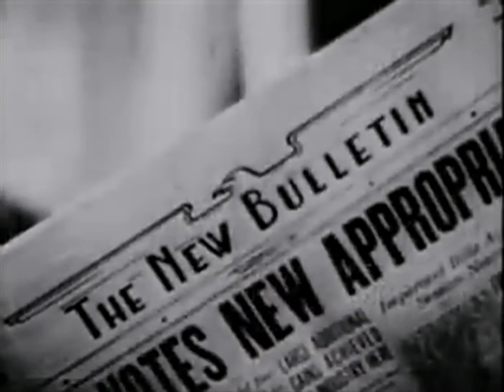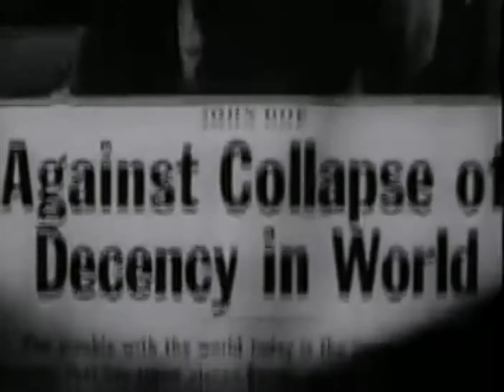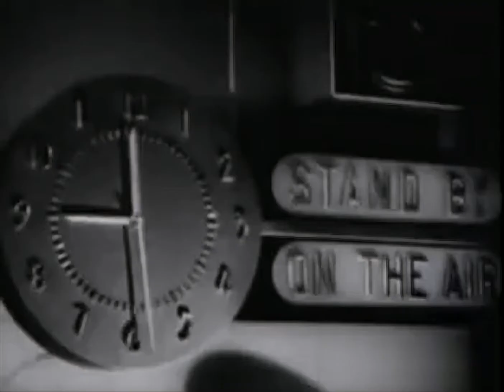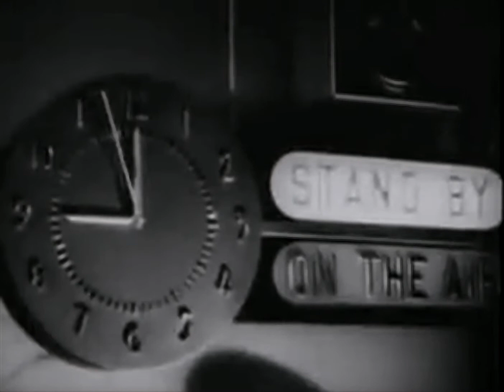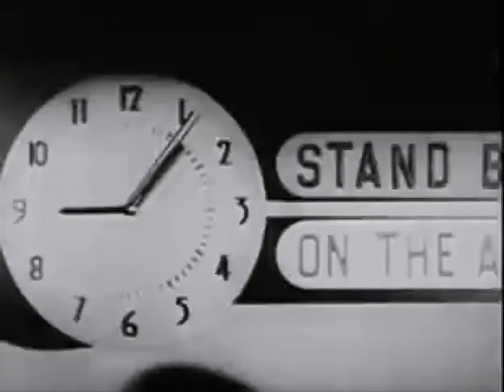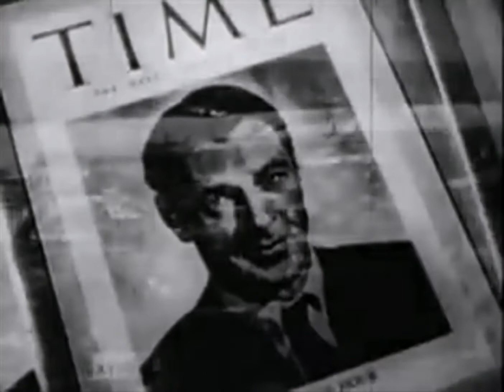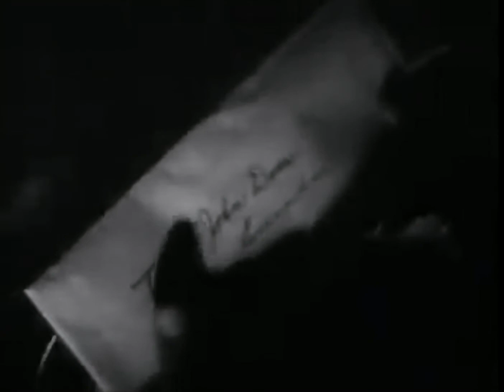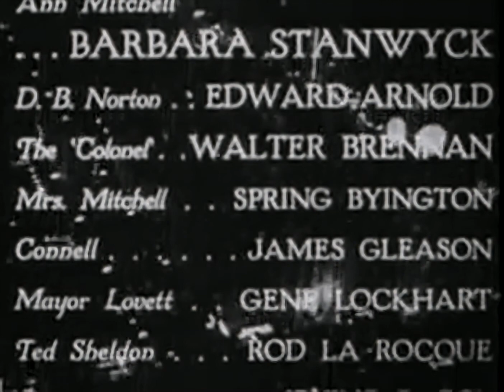Meet John Doe 1941 Comedy (Enhanced HD 4K)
Meet John Doe is a 1941 American comedy-drama film directed and produced by Frank Capra, and starring Gary Cooper and Barbara Stanwyck. The film is about a "grassroots" political campaign created unwittingly by a newspaper columnist with the involvement of a hired homeless man and pursued by the paper's wealthy owner. It became a box office hit and was nominated for an Academy Award for Best Story. It was ranked #49 in AFI's 100 Years ... 100 Cheers. In 1969, the film entered the public domain in the United States because the claimants did not renew its copyright registration in the 28th year after publication. It was the first of two features Capra made for Warner Brothers, after he left Columbia Pictures. His second film for Warners was an adaptation of the Broadway play Arsenic and Old Lace and was filmed in 1941 but not released until 1944 because the producers of the play would not allow the film to be shown until the production closed.

Plot:

Infuriated at being told to write one final column after being laid off from her newspaper job, Ann Mitchell prints a letter from a fictional unemployed "John Doe" threatening suicide on Christmas Eve in protest of society's ills. When the letter causes a sensation among readers, and the paper's competition suspects a fraud and starts to investigate, editor Henry Connell is persuaded to rehire Ann, who schemes to boost the newspaper's sales by exploiting the fictional John Doe. From a number of derelicts who show up at the paper claiming to have written the original letter, Ann and Henry hire John Willoughby, a former baseball player and tramp in need of money to repair his injured arm, to play the role of John Doe. Ann starts to pen a series of articles in Doe's name, elaborating on the original letter's ideas of society's disregard for people in need.

Willoughby gets $50, a new suit of clothes, and a plush hotel suite with his tramp friend "The Colonel", who launches into an extended diatribe against "the heelots", lots of heels who incessantly focus on getting money from others. Proposing to take Doe national via the radio, Ann is given $100 a week by the newspaper's publisher, D. B. Norton, to write radio speeches for Willoughby. Meanwhile, John is offered a $5,000 bribe from a rival newspaper to admit the whole thing was a publicity stunt, but ultimately turns it down and delivers the speech Ann has written for him instead. Afterward, feeling conflicted, he runs away, riding the rails with the Colonel until they reach Millsville. "John Doe" is recognized at a diner and brought to City Hall, where he's met by Bert Hanson, who explains how he was inspired by Doe's words to start a "John Doe club" with his neighbors.

The John Doe philosophy spreads across the country, developing into a broad grassroots movement whose simple slogan is, "Be a better neighbor". However, Norton secretly plans to channel support for Doe into support for his own national political ambitions. When a John Doe rally is scheduled, with John Doe clubs from throughout the country in attendance, Norton instructs Mitchell to write a speech for Willoughby in which he announces the foundation of a new political party and endorses Norton as its presidential candidate. On the night of the rally, John, who has come to believe in the John Doe philosophy himself, learns of Norton's treachery from a drunken Henry. He denounces Norton and tries to expose the plot at the rally, but Norton speaks first, exposing Doe as a fake and claiming to have been deceived, like everyone else, by the staff of the newspaper. Despondent at letting his now-angry followers down, John plans to commit suicide by jumping from the roof of the City Hall on Christmas Eve, as indicated in the original John Doe letter. Ann, who has fallen in love with John, desperately tries to talk him out of jumping (saying that another John Doe, has already died for the sake of humanity), and Hanson and his neighbors tell him of their plan to restart their John Doe club. Convinced not to kill himself, John leaves, carrying a fainted Ann in his arms, and Henry turns to Norton and says, "There you are, Norton! The people! Try and lick that!"